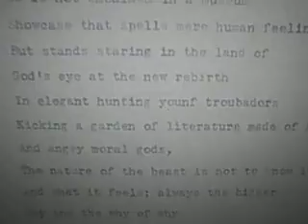The Mire 24 Page one out of three of a long 'chin-up' "Eagle" of a noble tract.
Poetry-- Page one out of three of a long 'chin-up' "Eagle" of a noble tract.